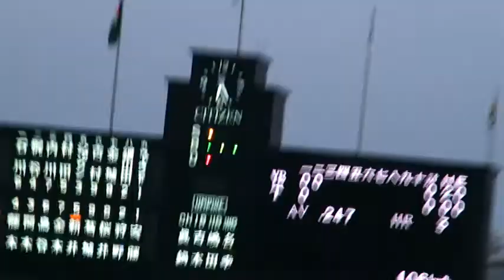Tokyo & Osaka Trip